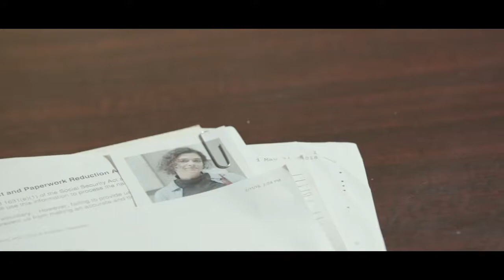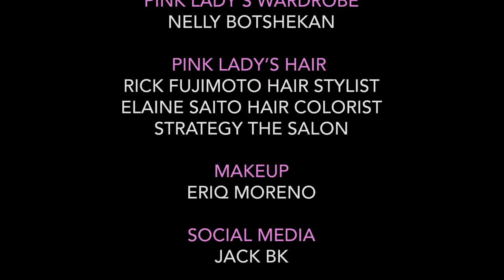Lee Purcell and Leron Gubler